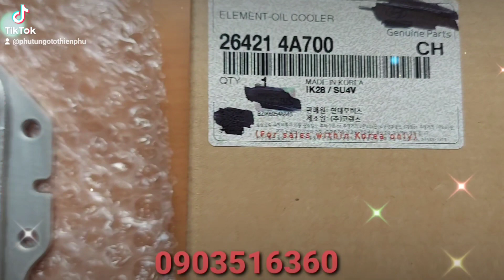két mát nhớt Hyundai ex8, solati, n250, porter 2, Kia k250, k200, bongo 3..(264214A700)